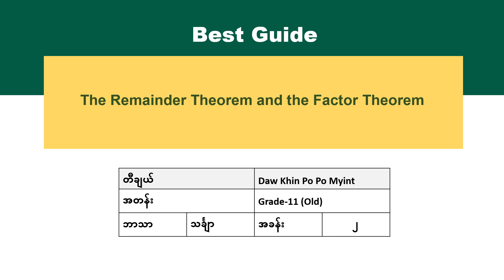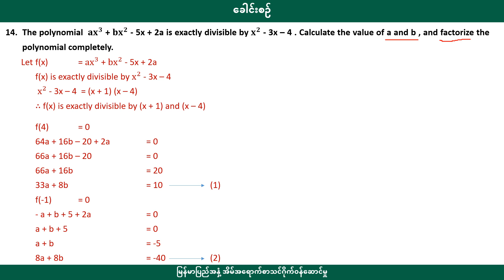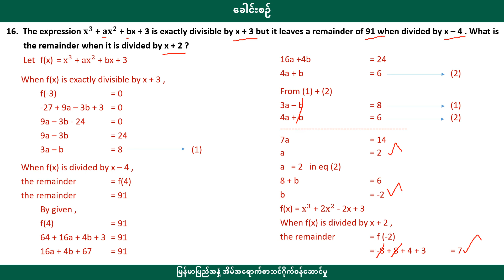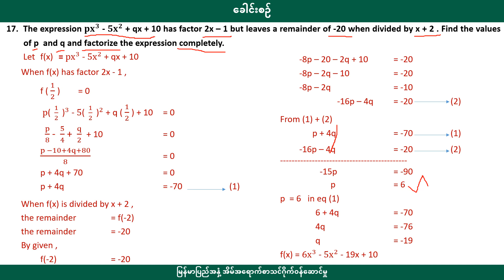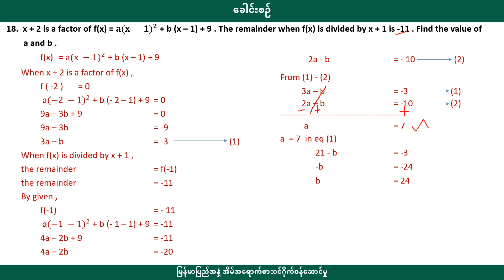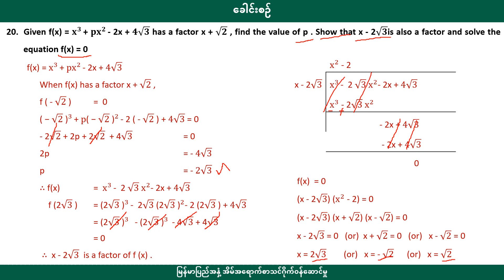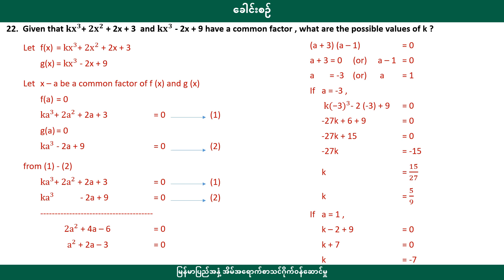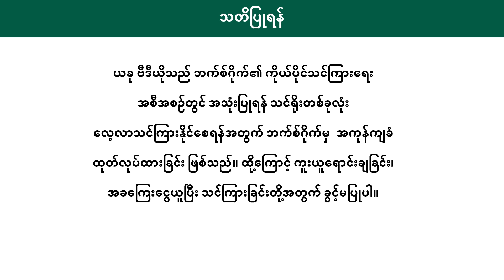[BG] Grade 11 Mathematics - Chapter 2 episode 4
အတန်း - ဆယ်တန်းစနစ်ဟောင်း
ဘာသာ - သင်္ချာ
ခေါင်းစဥ် - The Remaindar Theorem and the Factor Theorem - 4